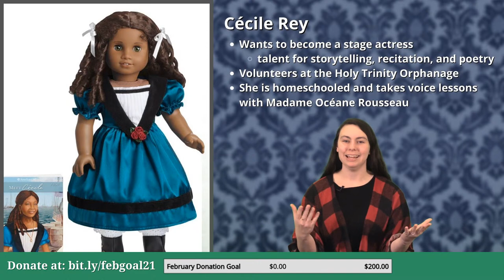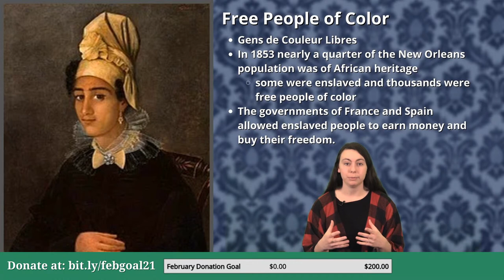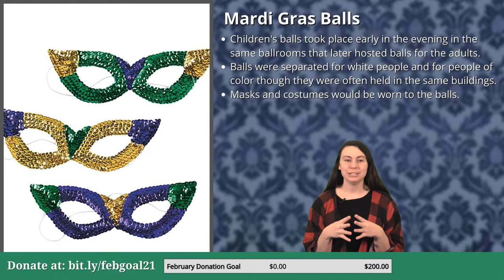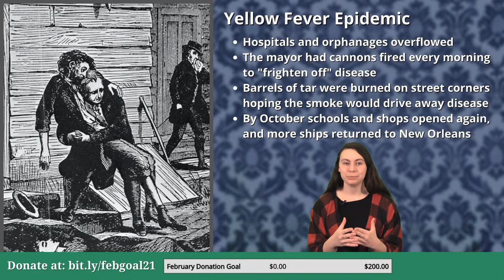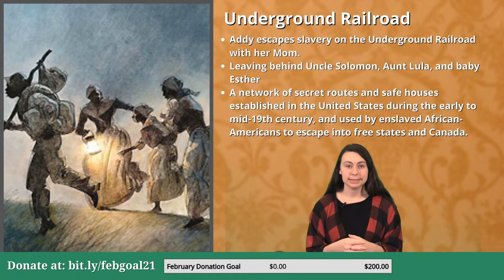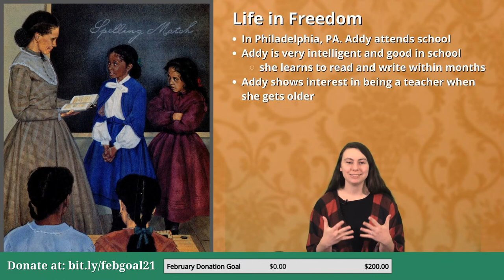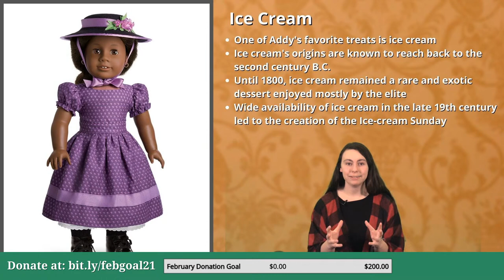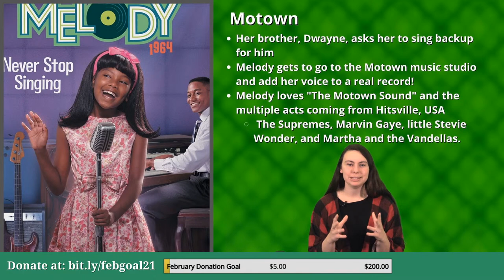American Girl Dolls Cécile, Addy, and Melody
Come learn about Black History through the eyes of several American Girl Doll Historical Characters, including Cécile Rey, Addy Walker, and Melody Ellison. This lesson will take us on a time travelling journey from 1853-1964. Cécile Rey's story takes place in 1853 New Orleans as the city is going through a Yellow Fever Epidemic. Addy Walker's story begins in 1864 as she and her mother escape slavery on the underground railroad and begin a free life in the north. Melody Ellison's story begins in 1964 with her musical family and she find herself in a Motown music studio. Living in the 1960's she also finds herself standing up and speaking out about civil rights.

Instagram.com/negahistorycenter
Facebook.com/negahc